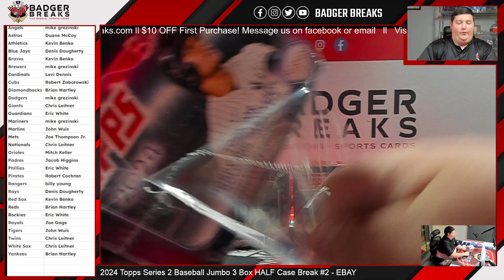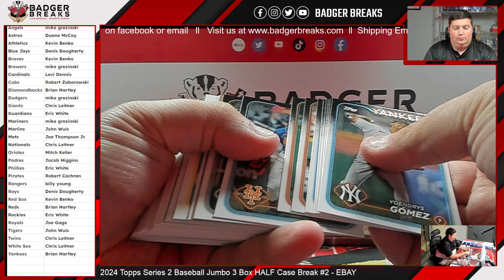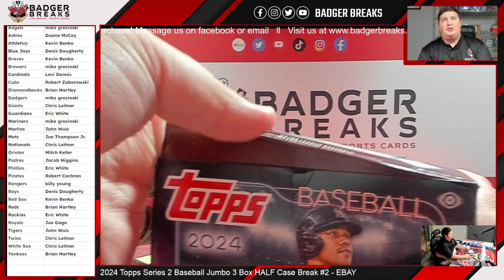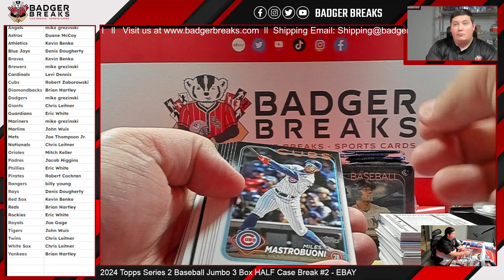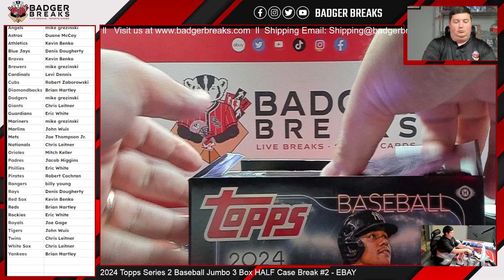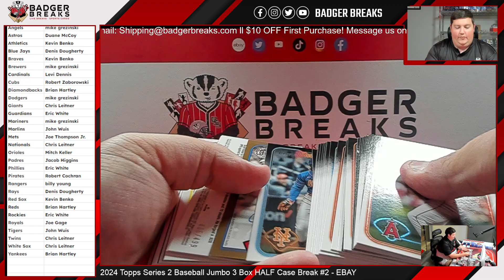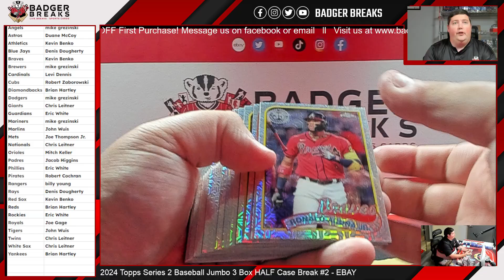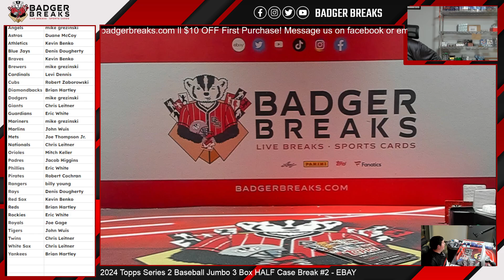2024 Topps Series 2 Baseball Jumbo 3 Box HALF Case Break #2 - EBAY